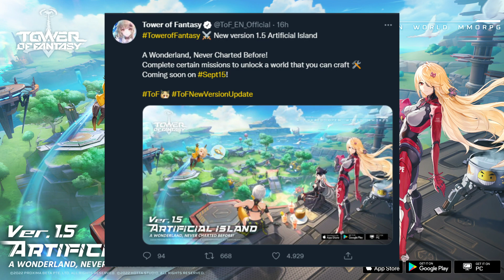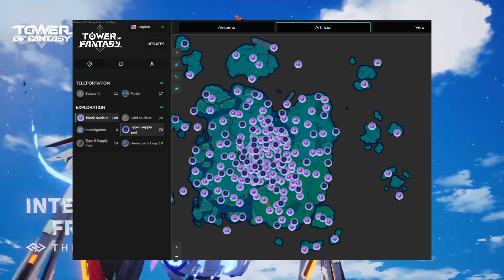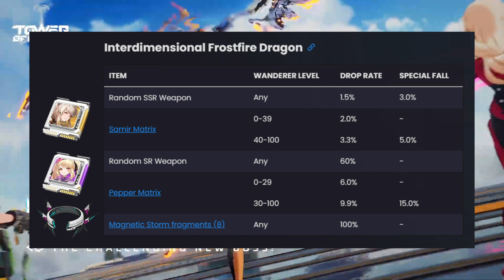NUEVA VERSION 1.5 para Tower of Fantasy - mas recompensas y contenido para el juego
Saludos llega una Nueva versión para Tower of Fantasy que es la 1.5 con la llegada de la isla artificial, que tendrá nuevo contenido para el juego, muchas recompensas, un nuevo jefe de mundo y por supuesto el próximo simulacrum para el banner de esas fechas

Si te gusto el contenido:
🔸 Tus COMENTARIOS 💬 y  lLIKES  👍 son bien recibidos 😏

claudia tower of fantasy
version 1.5 de tower of fantasy